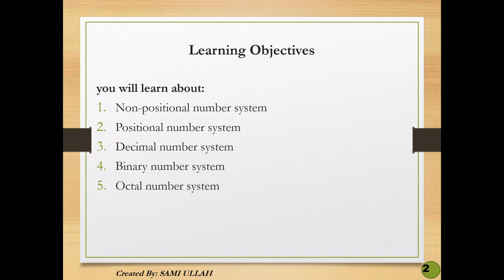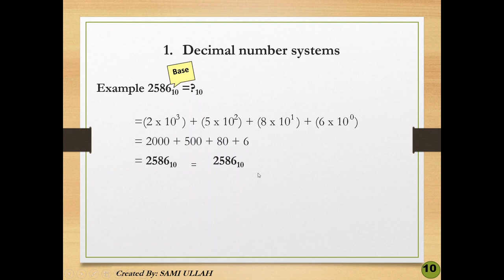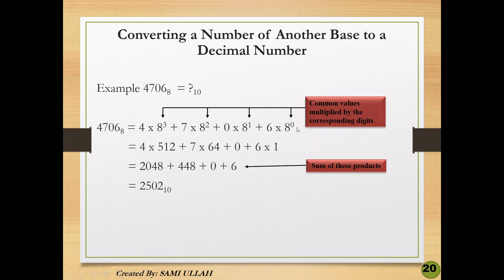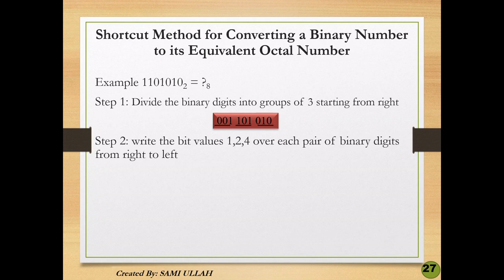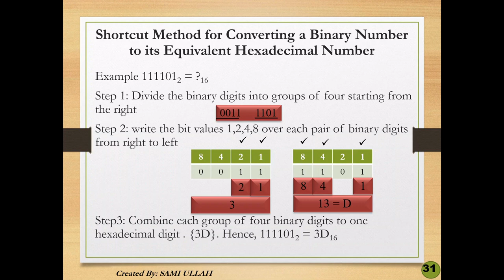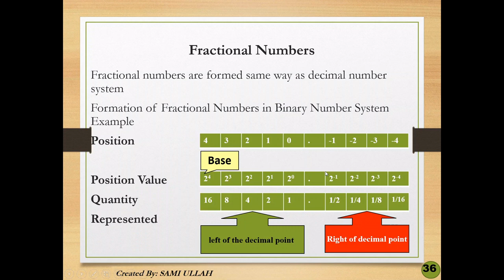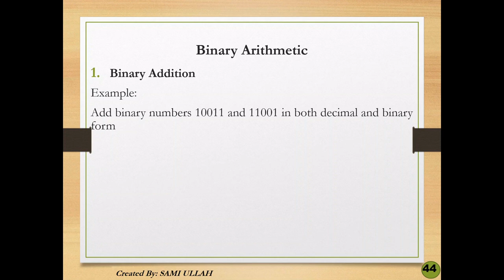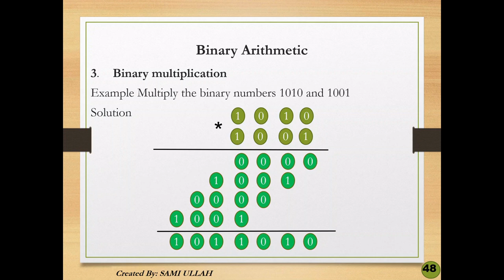Number systems and its Conversions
Number systems , its Conversions, computer arithmetic